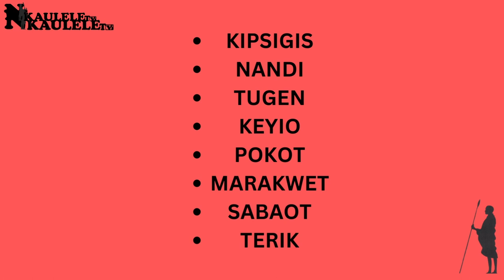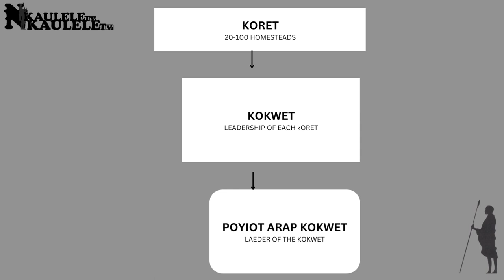ORIGIN of the Kalenjin people - Uncovering the Mystery Behind the Kalenjin People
History:
The Kalenjin cluster of peoples of today is descendants of migrants from the Nile River area of Sudan or the western Ethiopian highlands.  One of their myths says they came initially from Misri, a name for Egypt.  This name is common in the origin traditions of many peoples, including some Bantu peoples in East Africa.

Much has also been learned from the comparison of the languages of the various peoples.  It is thought the ancestors of these Highland Nilotes were moving from their Nile River areas about 3000 years ago.  The ancestors of the Kalenjin were established in approximately their current areas by about A.D. 500.  One group moved on south to become the Datooga in Tanzania.

Identity:
The Kalenjin are called Highland Nilotes because they live in the Highlands of the Rift Valley and are related to the people in the Nile area of Sudan and Uganda.

The Kalenjin have sometimes considered a tribe made up of many clans.  The different clans are the Nandi Terik, Tugen, Keiyo, Marakwet, Pokot, Sabaot and the Kipsigis.  Marakwet is actually a blanket term for the Endo groups and the Talai.

The Okiek (also called Ndorobo), though originally of Cushitic stock, now speak Kipsigis, and are sometimes classed with Kalenjin speakers.  The Kalenjin arrived in Kenya from the Nile River, possibly the Blue Nile, as it appears they came into Kenya from the Ethiopian highlands.

Most of these clans acted as warriors during independence.  The Kalenjin are related to the Datooga in north central Tanzania, the southernmost group of the Highland Nilote migration.

Language:
The Kalenjin people speak several languages that are not mutually intelligible but are linguistically closely related.  Nandi and Kipsigis are the two major dialects of the Kalenjin language.  The Talai and Endo speak separate languages, as do the Pokoot, Sabaot, and Tugen.